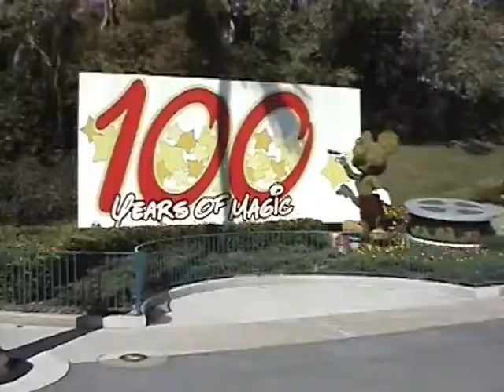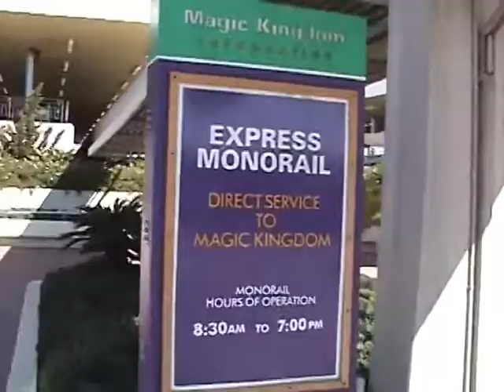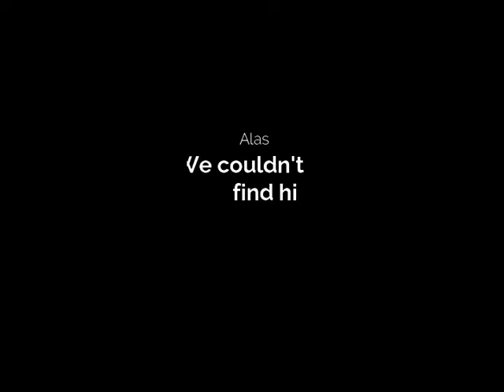2003 Disney n ME